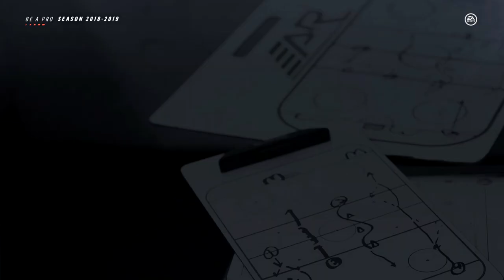NHL 19 - Be A Pro Career - Let's Play - Part 4 - "Welcome To The NHL (Pre-Season Week 1)" | DanQ8000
"WELCOME TO THE NHL (PRE-SEASON WEEK 1)"
NHL 19
Let's Play - Part 4
With Commentary
PS4 Gameplay
1080p 60 FPS

About The Game:

NHL 19 is a video game developed by EA Canada. It was released on Playstation 4 and Xbox One on September 14, 2018. It is the 28th installment in the NHL series and P.K. Subban is on the video game's cover.